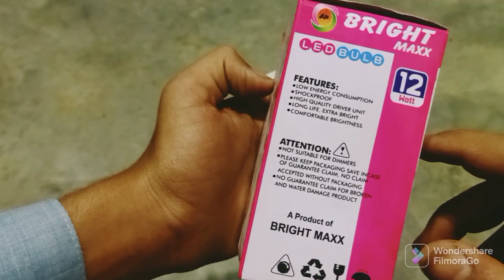How to make DC 12 volt LED from PBc pipe battery 18650/ 💯